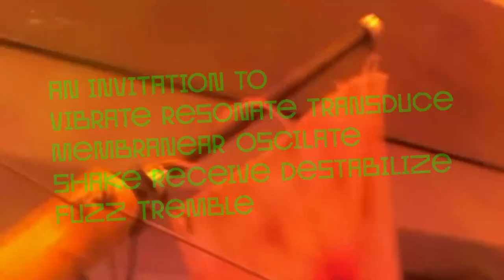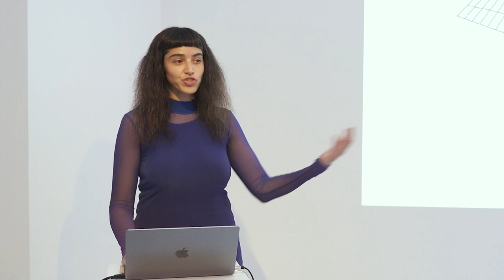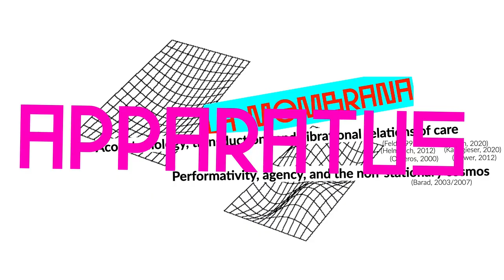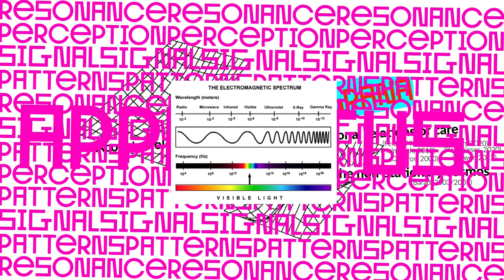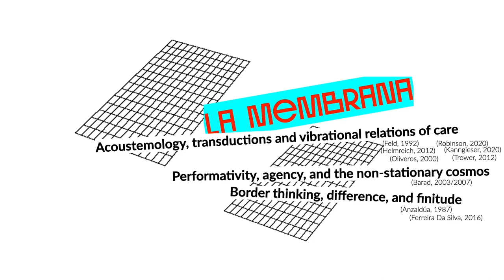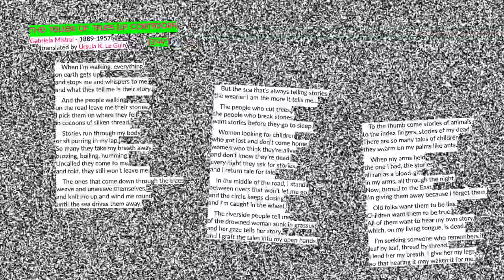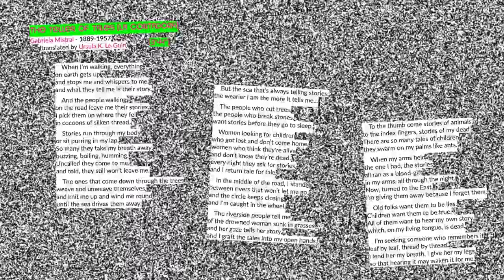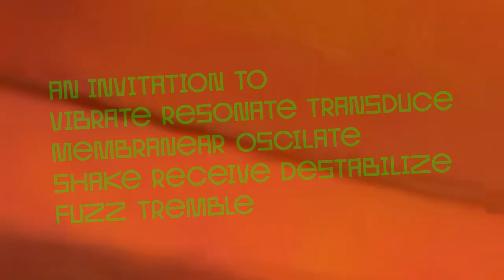Fuzzing Signals, Fuzzing Membranes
TALK
Nicole L'Huillier

Starting from the idea that reality is dynamically arranged by vibrations that are in constant interference, resonance and transduction, the artist guides us in an exploration of the vibratory - particularly sound through its auditory and tactile manifestations - as an intrinsically collective medium that can activate intimate and intricate ways of relating to other media and the world we are a part of.

Production:
Aksioma – Institute for Contemporary Art, Ljubljana, 2023

Part of the programme:
Tactics&Practice#14: Scale
Ljubljana, March↔May, 2023